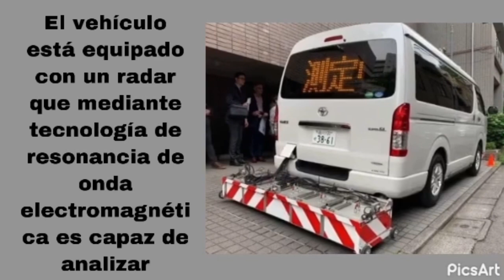Socavón de Puebla y el Auto que con Inteligencia Artificiales que Detecta Socavón como el de Puebla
Socavon de Puebla y el Auto que Detecta Socavones con Inteligencia Artificiales. Es Posible que sea usado en Socavones como el Socavón de Puebla